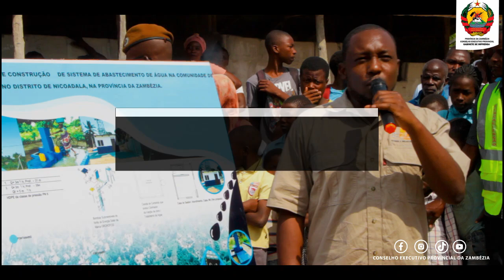MAIS DOIS (02) SISTEMAS DE ABASTECIMENTO DE ÁGUA PARA OS POVOADOS DE NERIR E MAGODONE EM NICOADALA.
MAIS DOIS (02) SISTEMAS DE ABASTECIMENTO DE ÁGUA SÃO ENTREGUES A POPULAÇÃO DE NICOADALA PELO GOVERNADOR DE PROVÍNCIA NOS POVOADOS DE NERIR E MAGODONE 37.

No âmbito da resposta a diminuição de doenças de origem hídrica e a distância de procura de água com vista a melhorar a qualidade de vida da população, Pio Augusto Matos, Governador da Zambézia inaugurou nesta Terça-feira, 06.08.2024 mais Dois (02) Sistemas de Abastecimento de Água nos Povoados de Nerir e Magodone-37, no Distrito de Nicoadala através da Direcção Provincial das Obras Públicas dirigida pelo Director Fernando Maingue.

Trata-se de Sistemas Compostos por:
• 2 a 3 Furos de Capitação;
• Casota de Comando que possui tratamento de água;
• Casa do Gestor;
• Bombas submersíveis de Fonte de energia Solar;
• Reservatório de água (Torre)
• 63 a 74 Ligações Domiciliárias
• 04 Fontanários Públicos
• Capacidade de Abastecer 3 a 4 Mil pessoas (podendo aumentar o número com a demanda)

Para Adelina Média Tiroso, Administradora do Distrito, este é um gesto nobre que sai dos papéis para beneficiar a população demostrando um compromisso real que o Governo da Província tem com o bem-estar da população da Zambézia, em particular de Nicoadala. Segundo a Dirigente a água é um recurso vital, e sua disponibilização para tantas famílias é uma conquista significativa para todos.

(...)nós continuaremos a prestar um serviço público digno porque temos um compromisso com a nossa população(...) Interviu Pio Matos frisando que apesar das adversidades ao longo do mandato esforços vêm sendo redobrados com vista a prover os serviços básicos a população conforme prometido durante a campanha eleitoral e assim melhorar a qualidade das suas vidas.

O Governador dos Zambezianos apelou a população daquele Distrito sobre a necessidade da utilização racional deste precioso líquido sem esbanjamento assim como a conservação da infraestrutura para garantir a durabilidade e utilidade da mesma.

Refira-se que para além desta infraestrutura, está prevista a inauguração de mais dois Sistemas de Abastecimento de água, na localidade de Munhonha Centro e 25 de Junho( Nhafuba).

Juntos Desenvolvemos a Zambézia
®Gabinete de imprensa do governador